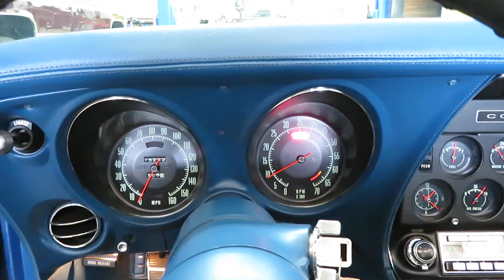71 LT-1 Wiper Operations